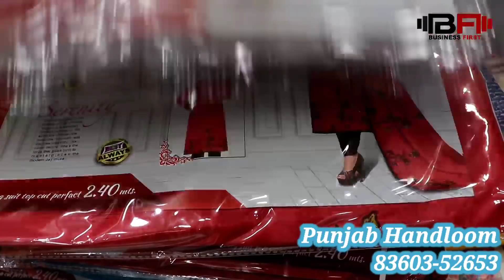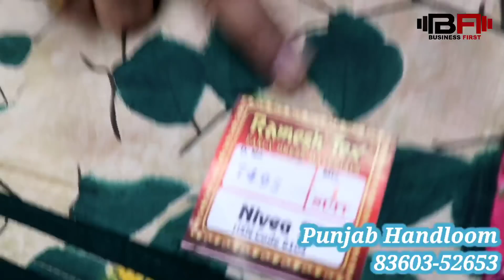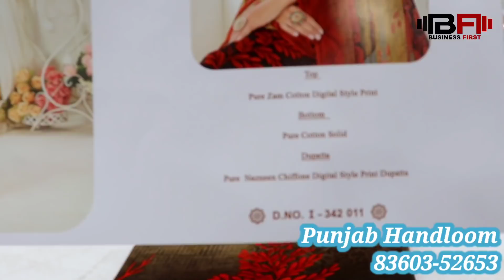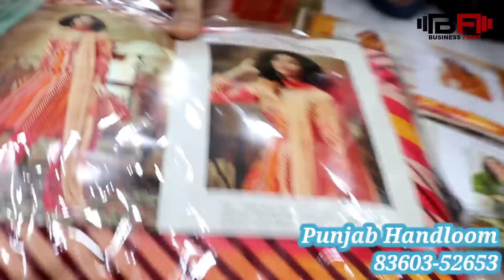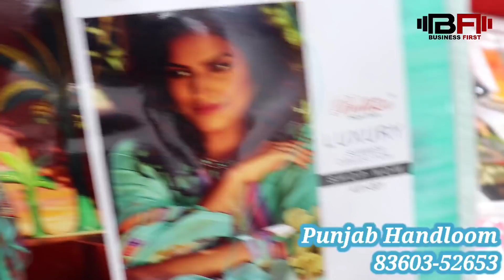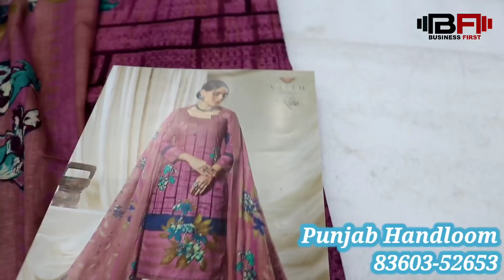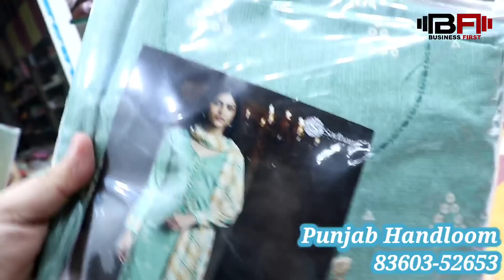Designer Suits Ke Badshah | Dil De Baithoge Aap inke Suito Ko | Aapki Demand Par Single Bhi Milega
Shop Address-
Name : Punjab Handloom

Address : ain Market , Haibowal

Google Location :

वीडियो बनवाने के लिये मेल कीजिए

Channel Keywords
Ludhiana wholesale market
ludhiana
ludhiana market

ludhiana
ludhiana market
gaisala road
gausala road
madhopuri market
ludhiana city